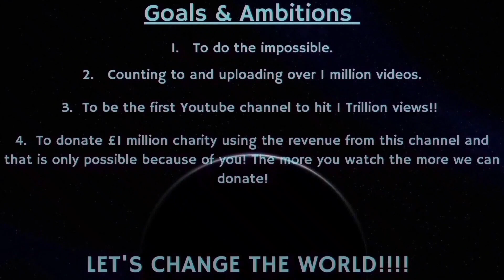Counting to ONE MILLION!!, This is Number 85,841